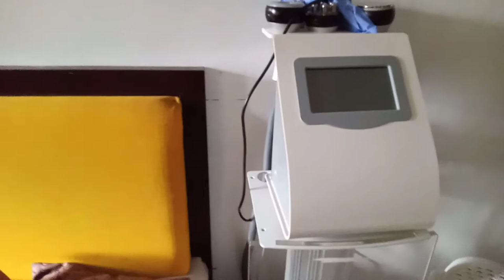RF radio frequency therapy/ facial contour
services :
removing warts
face contouring
basic facial
meso lipo korea
barbie arms meso lipo
lashes lifting /curling
brows tatoo
glutha drip
glutha push